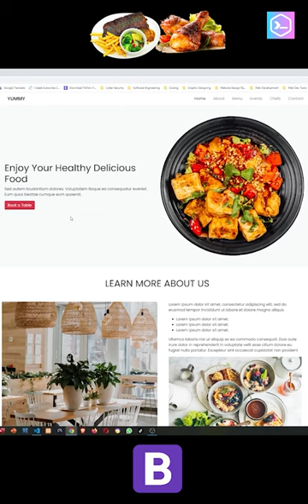Restaurant Website 🍗🌮🍷 Complete Video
_____________________________/SOCIAL LINKS\___________________________________

_____________________________/Snack Video\___________________________________
Snack Video Invitatio Code:

_____________________________/My Gears\___________________________________
Mobile Phone
3TB HDD
128GB SSD